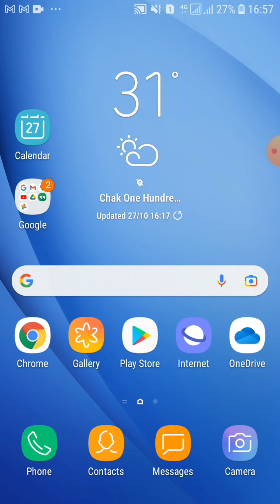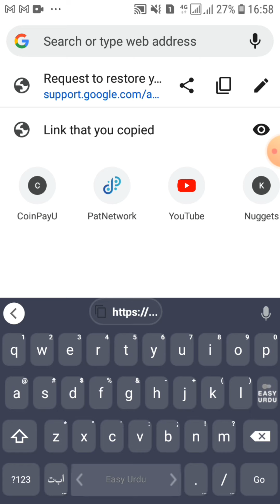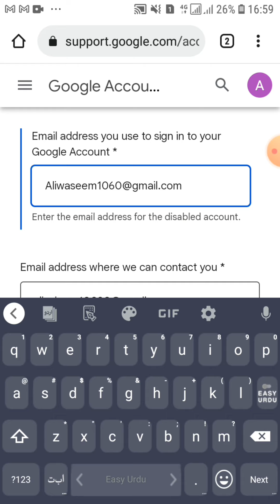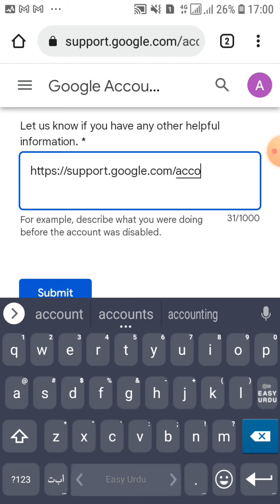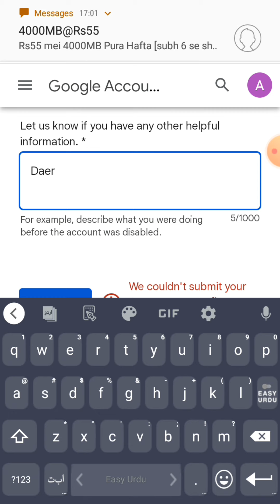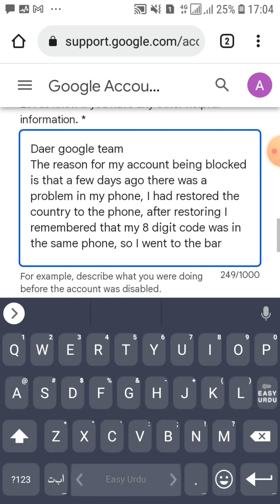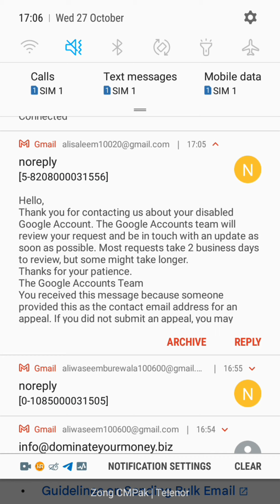google couldn't verify this account belongs to you| gamil recover without phone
About video

Hi
Today I will tell you in this video how we can recover the block temporary block and the disabled gmail account, in this video I will tell you all the way.

Aj main is video mein block gamil disable gamil ko
Recovery krny ka btaon ga agr meri video achi lgy to like shere zaror kijye ga

Thanks

how to block gmail recovery
disable gmail recovery

# gamil account
# how to recover gamil
# gamail acoount recover urdu
without phone number gamil recover